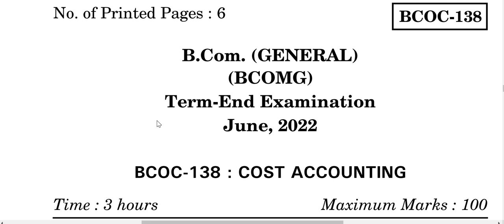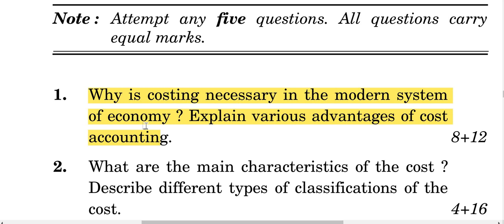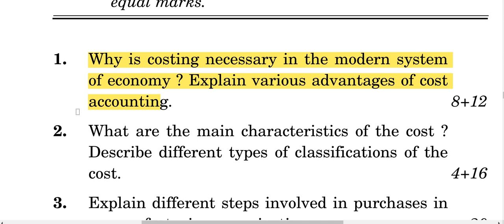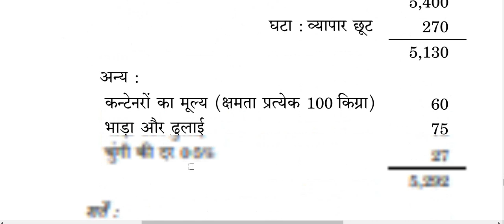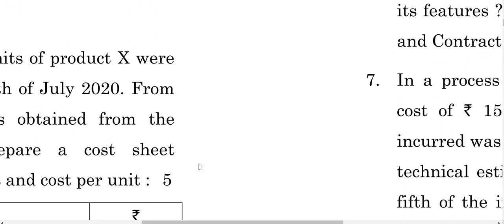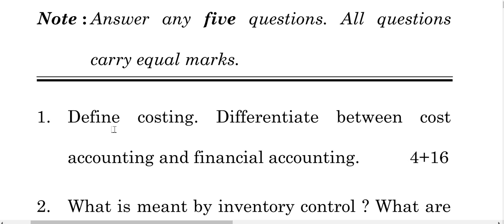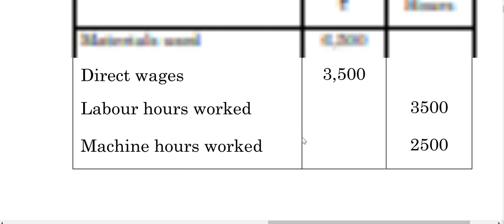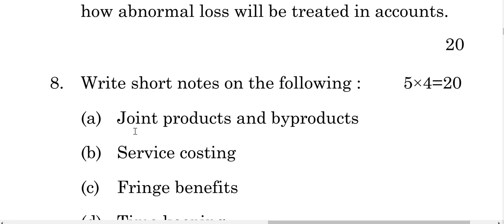BCOC-138 COST ACCOUNTING IMPORTANT QUESTION ANSWER || BCOC-138 PREVIOUS YEAR SOLVED PAPERS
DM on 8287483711